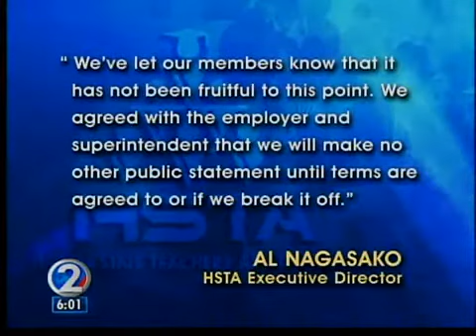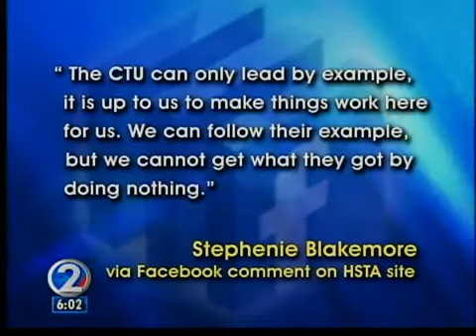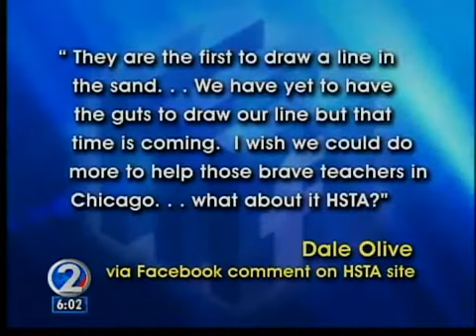Teachers union, administration differ on mediation outlook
Federal mediation between the state and public school teachers has been underway for weeks.